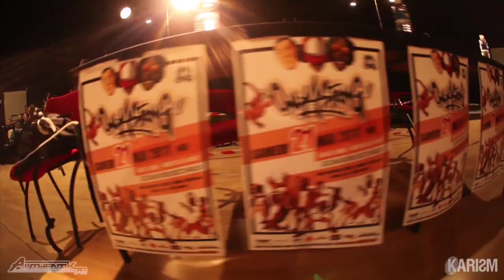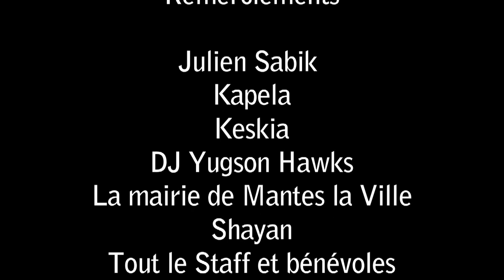Trailer Battle Only 4 Strong 6ème Edition - Karism